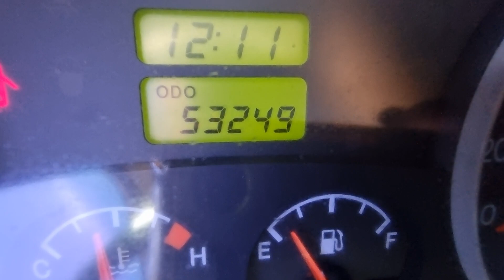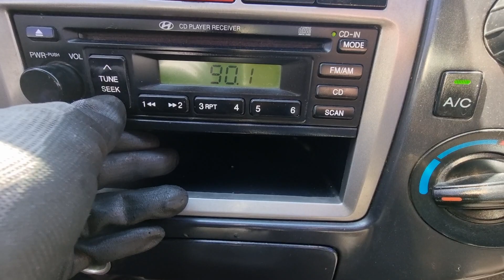PORTER KMFZCX7JACU761809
Autoleader